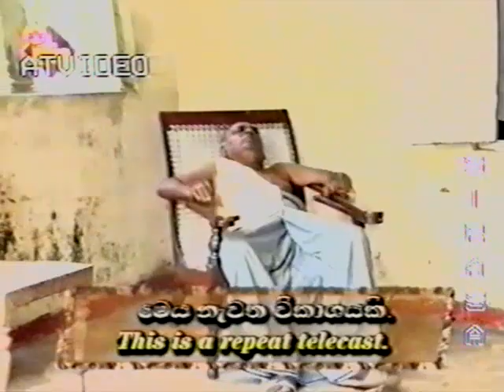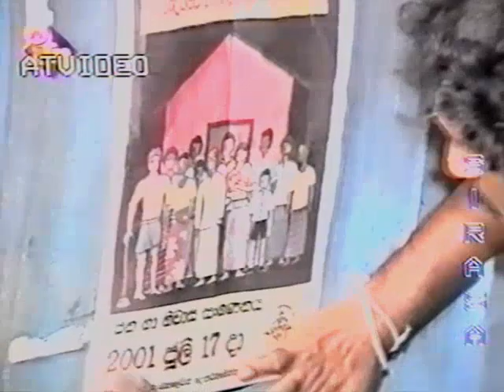ලියුම - කොපි කඩේ (Liyuma - Kopi kade)